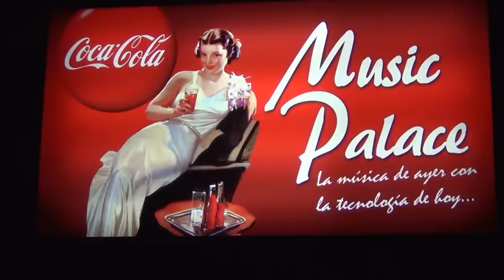BEE GEES FEVER (Show Tributo Chile) SHOW COMPLETO MUSIC PALACE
PRESENTACION REALIZADA EL 20 DE JULIO 2013  En Pub MUSIC PALACE - 45 Oriente 1197 a 200 mts. desde el Cruce Las Rastras hacia San Clemente, Talca - VII Region - Chile.